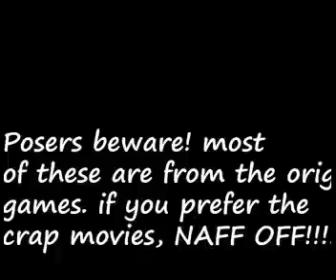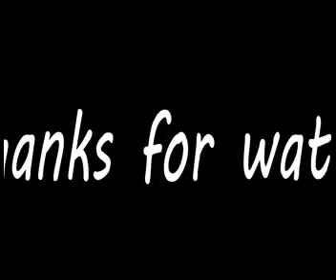Cute Angry Birds inspired baby names 😍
i didn't even make the rounds baby name video this compressed
you can literally see the pixels tearing each other apart